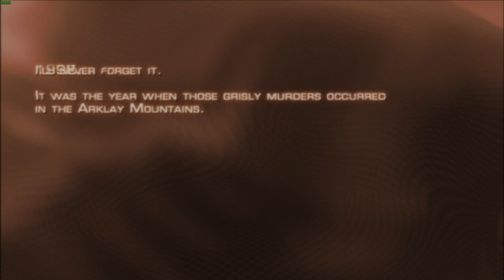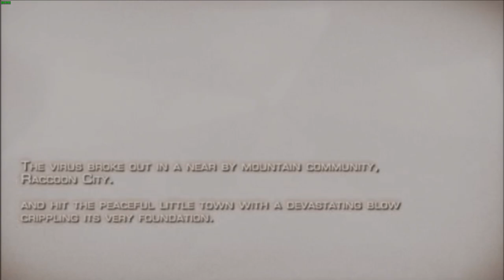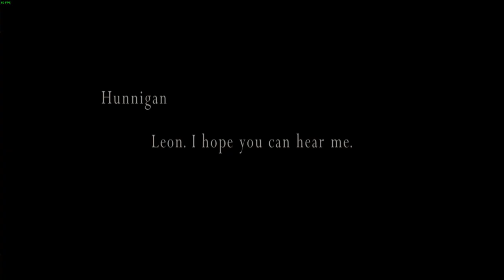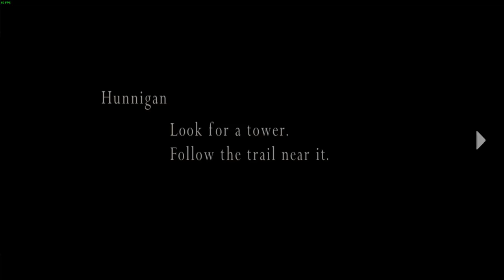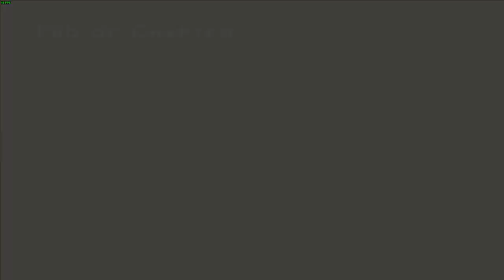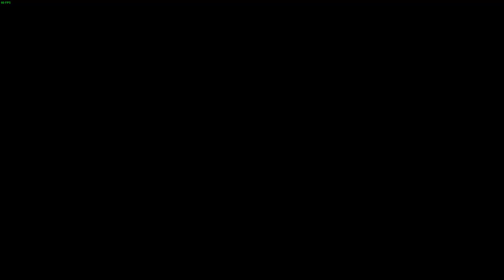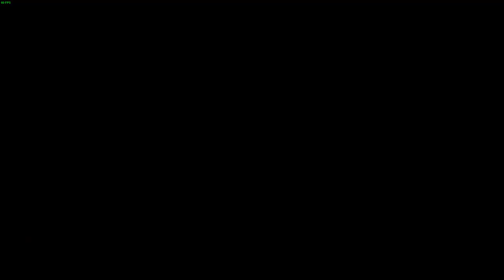resident evil 4 (2005) lol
Game is literally called "resident evil 4 (2005) on Steam so I'm gonna call the video that.